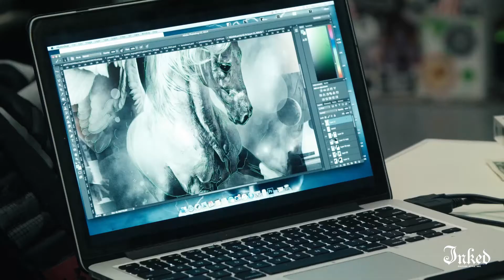The Guest Spot: Sam Barber and Jak Connolly Collaboration | INKEDTUBE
Featuring Sam Barber and Jak Connolly.